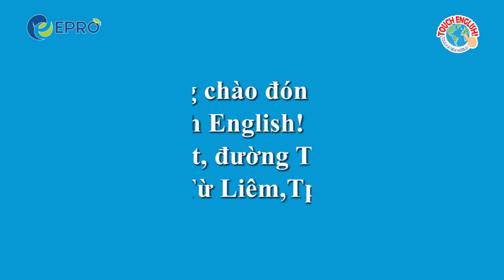EPRO - [TOUCH ENGLISH] BUỔI HỌC HAPPY HALLOWEEN TẠI TRƯỜNG MẦM NON SAO VIỆT, HÀ NỘI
Touch English! là chương trình Tiếng Anh được thiết kế đặc biệt dành riêng cho trẻ em Việt Nam lứa tuổi Mầm non từ 18 tháng tuổi - 6 tuổi. Chương trình Touch English! truyền cảm hứng học tập giúp trẻ bước đầu tiếp cận với Tiếng Anh chuẩn mực, tự tin giao tiếp hàng ngày.